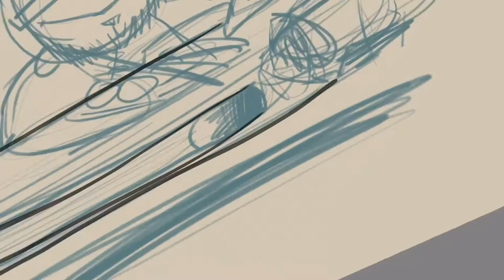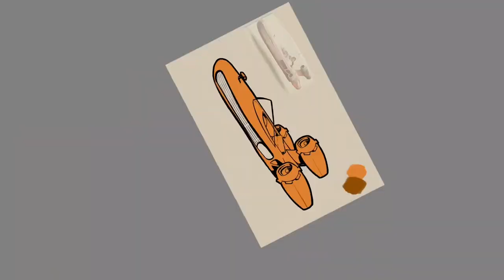Illustration: Smugglers Room Land Speeder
When Brian has somewhere to be...he goes in style, from a long time ago.